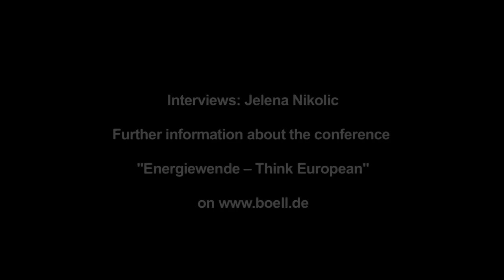Olaf Osica on fracking in Poland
Olaf Osica is director at the Centre for Eastern Studies in Warsaw and political scientist. He has graduated at the Institute of International Relations of the University of Warsaw, since then he was working in the field of international relations. Since 2011 Osica is a member of the Scientific Council of the Institute for Western Affairs in Poznań.
As a speaker at the conference "Energiewende - Think European" on April 9.-10., 2013, at the Heinrich Böll Foundation Osica comments on Polands plans concerning fracking and gives an insight on how the German Energiewende is observed in his country.